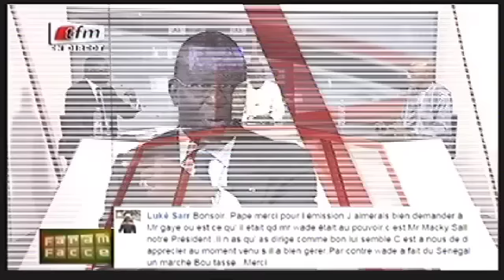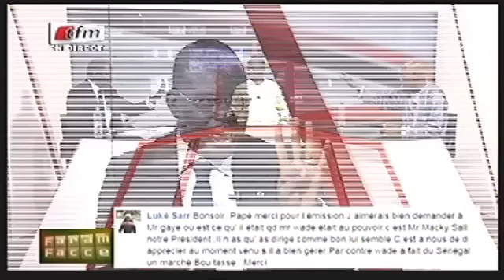Faram Facce du - 11 Novembre 2015 - Invités: Babacar Gaye et Youssou Touré